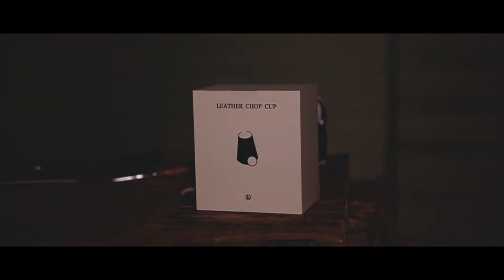Leather Chop Cup by TCC Review (Trailer Included)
This is my full, unbiased review of The Leather Chop Cup by TCC.

Trailer performance included at the end of the review.